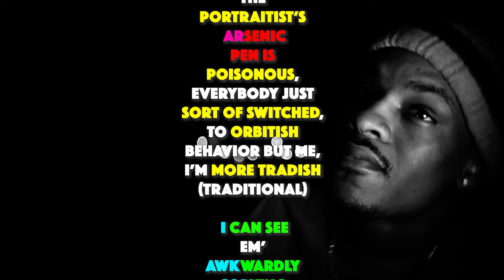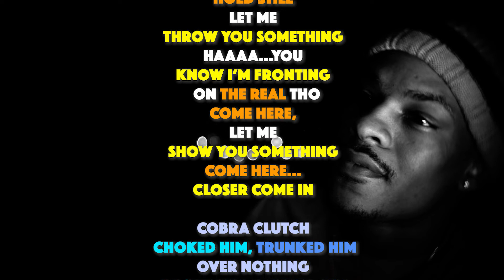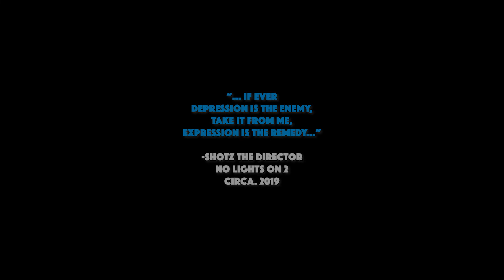Shotz The Director "Arrogant"